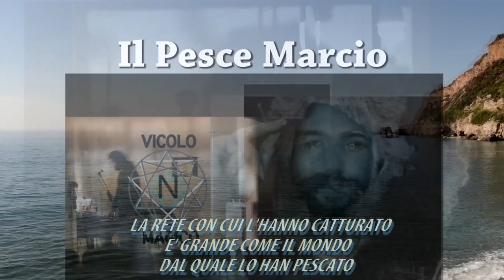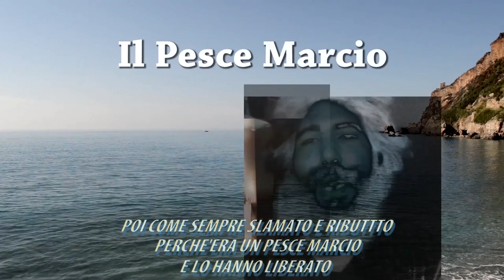Vicolo Magico: Pesce Marcio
E.. Citazioni di cento autori vari
raccolte e accumulate da mile seminari

e l'ossessione per altri vizi strani
come tener chitarre e canne tra le mani

la rete con cui l'hanno catturato
è grande come il mondo dal quale lo han pescato

po come sempre slamato e ributtato
perché era un Pesce Marcio e lo hanno liberato
visto che puzzava un po'

dei due che si lavavano più spesso
al rimo il funerale glielo hanno fatto lesso

e l'altro fesso è andato cotto al forno
forse venduto all'etto se era un pesce porno

servito con contorno gratinato
perché era un signor pesce e l'hanno rispettato

Ma infine però un posto gli han trovato
perché era un pesce morto e lo hanno sotterrato